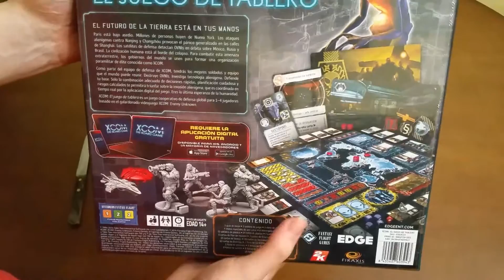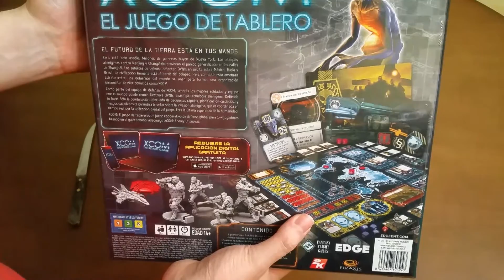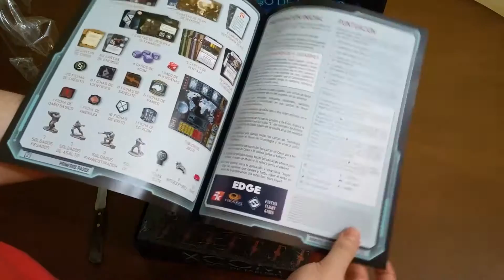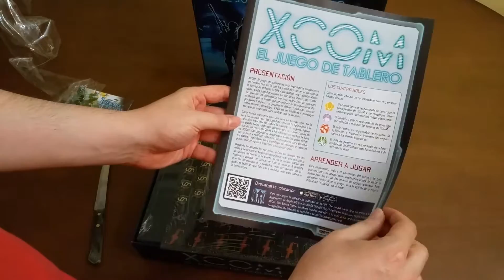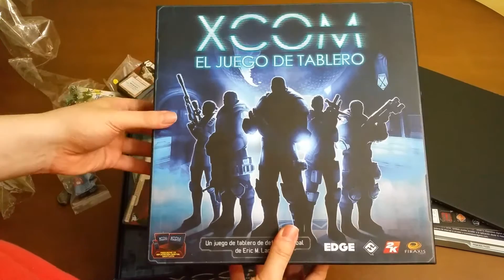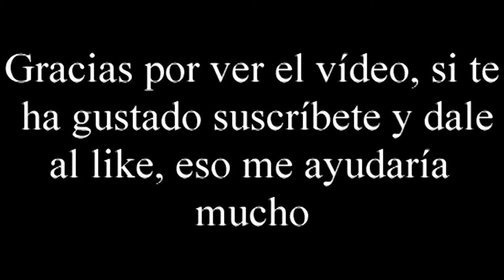Unboxing Xcom El juego de tablero por El club del dado